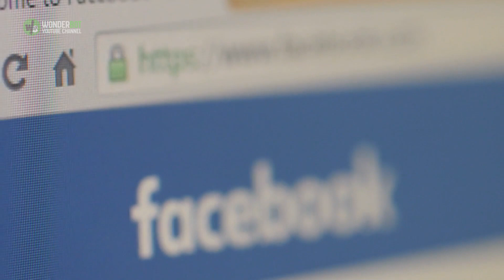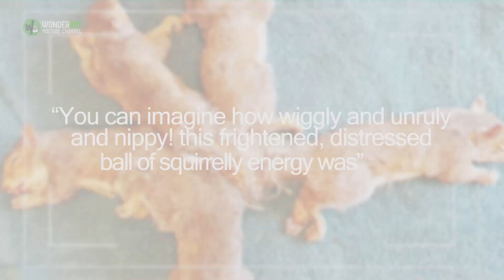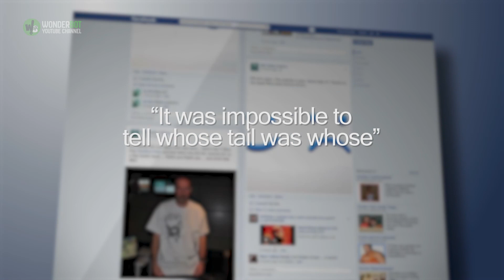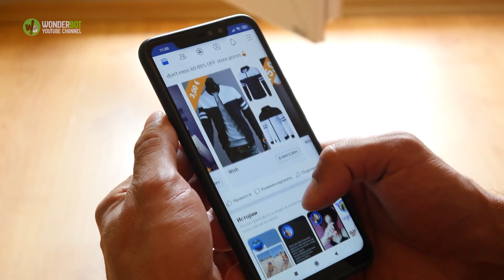When Five Baby Squirrels Were Found Fused Together, Rescuers Knew Their Time Was Running Out